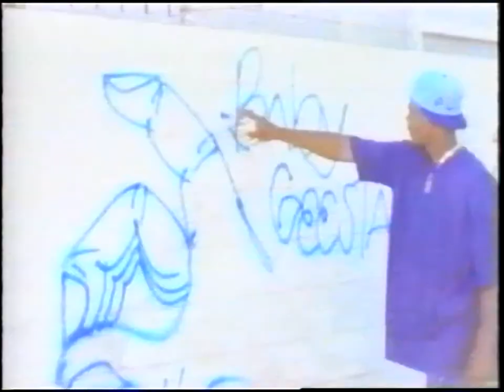Nationwide Rip Ridaz - Nationwide Rip Ridaz (HQ Video)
Nationwide Rip Ridaz Music Video Much Higher Quality Video

RIP Ronnie Ron